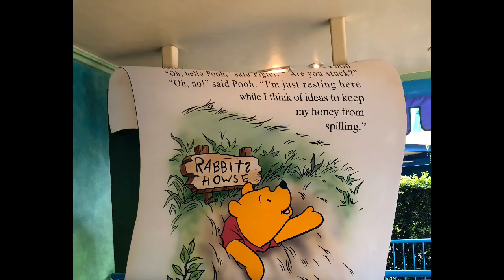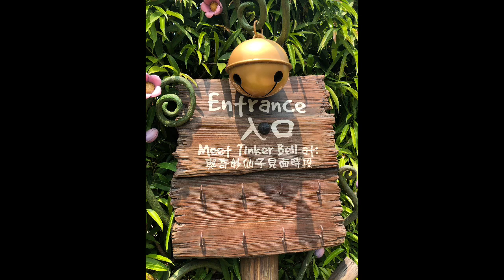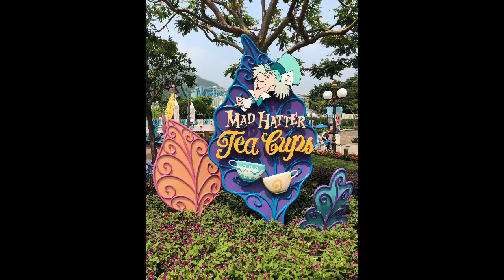Hongkong Disneyland II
part two